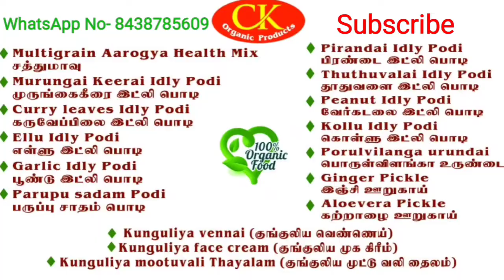Velam pazham juice/ Healthy Juice/ CK Kitchen-vlogs